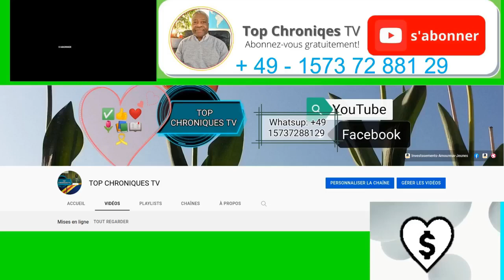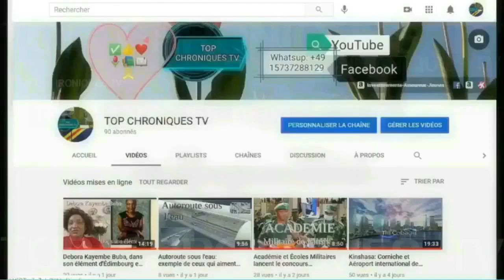CHÉRUBIN OKENDE - DES RÉVÉLATIONS - LES LANGUES SE DÉLIENT - LA VÉRITÉ EST CE QU' ELLE EST...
DES RÉVÉLATIONS SUR RÉVÉLATIONS.